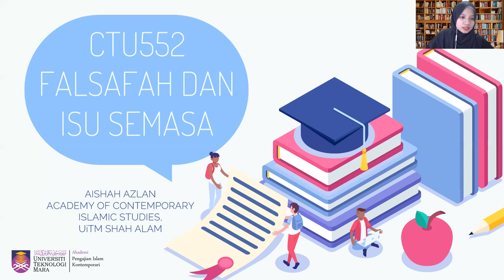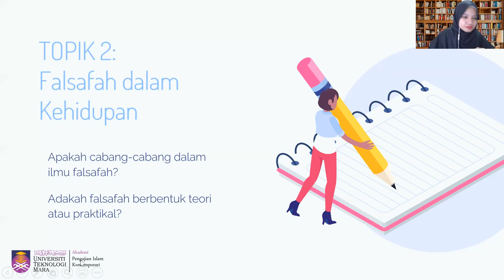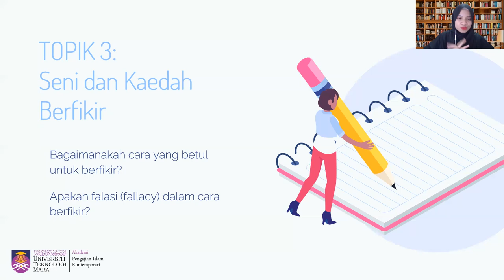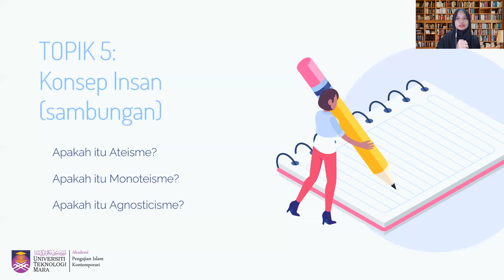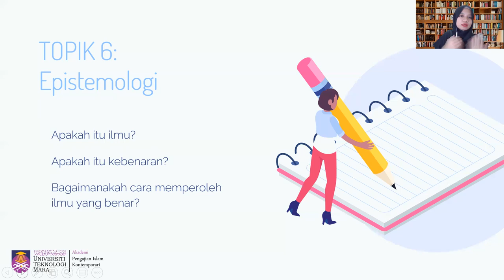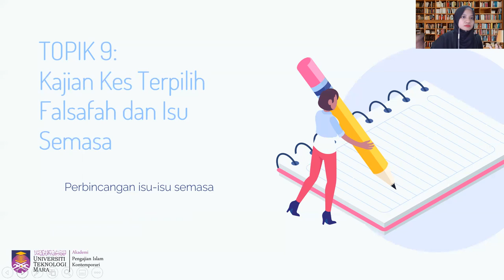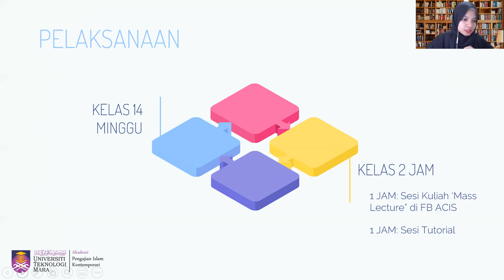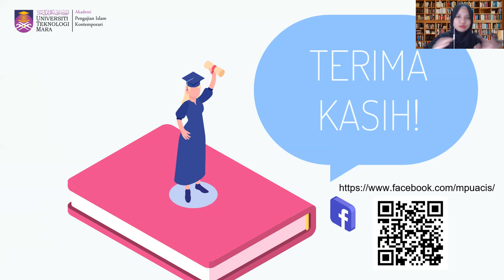Intro Mass Lecture Mac 2022